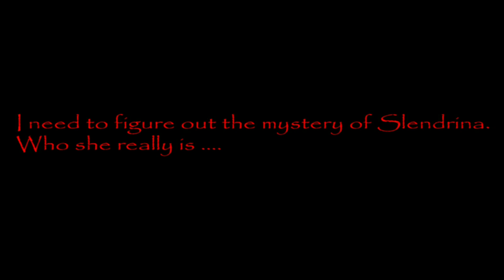House of Slendrina - Hard Mode Gameplay Detonado #3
House of Slendrina Hard Mode Gameplay Detonado

House of Slendrina - Grátis

[Hashtags]